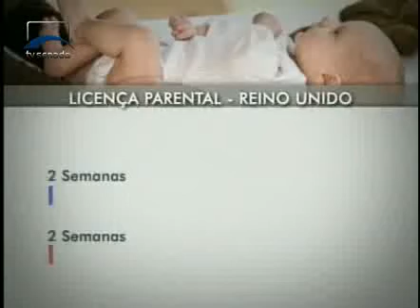A duração das licenças maternidade e paternidade está em debate no Senado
Você, pai, acha pouco cinco dias para ficar em casa cuidando do seu bebê recém nascido? E você, mãe, quatro meses de licença é suficiente?